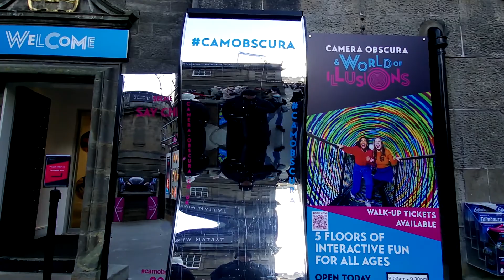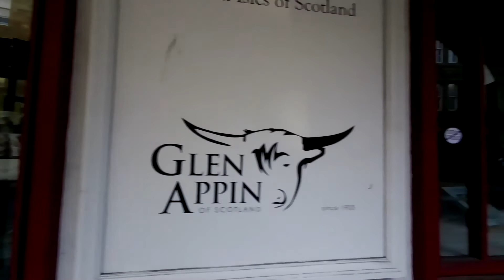Эдинбург. Королевская миля.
Всем Labas, Королевская Миля — череда улиц в центре Эдинбурга, одна из главных достопримечательностей города. Протяженность Королевской Мили составляет одну шотландскую милю, которая длиннее британской примерно на 200 м. Она начинается у Эдинбургского замка и спускается вниз к Холирудскому дворцу.
Давайте погуляем посмотрим!